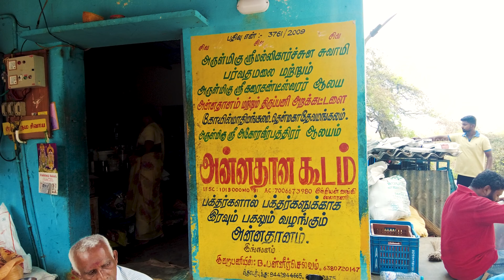🤯மலையேறும் பக்தர்களுக்காக 24 மணி நேரம் இலவச அன்னதானம்🍛😱 Sanjeevini Parvathamalai Hill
🤯மலையேறும் பக்தர்களுக்காக 24 மணி நேரம் இலவச அன்னதானம்🍛😱 Sanjeevini Parvathamalai Hill | Food vs Food

பர்வத மலை என்பது, திருவண்ணாமலை மாவட்டத்தில் கலசப்பாக்கம் வட்டத்தில் கடலாடி, தென்மகாதேவமங்கலம் (தென்மாதிமங்கலம்) கிராமங்களை ஒட்டி 5500 ஏக்கர் பரப்பளவில் அமைந்துள்ள ஒரு மலை ஆகும். மகாதேவமலை, கொல்லிமலை, சுருளிமலை, பொதிகை மலை, வெள்ளியங்கிரி மலை, சதுரகிரிமலை எனப் புகழ்பெற்ற சித்தர் மலைகளைப் போன்று பர்வதமலையும் சித்தர் புகழ்பெற்ற மலையாகும். திருவண்ணாமலை, போளுர், செங்கத்தில் இருந்து சுமார் 25 கிலோமீட்டர் தொலைவில் அமைந்துள்ளது இம்மலை. இம்மலைமீதுள்ள மல்லிகார்ஜுனர், பிரமராம்பிகை கோயில் கி.பி. 3ம் நூற்றாண்டில் நன்னன் என்ற குறுநிலமன்னன் கட்டியதாக இக்கோவிலில் உள்ள கல்வெட்டு தெரிவிக்கிறது,
நவிரமலையைதான் நாம் தற்போது பர்வதமலை என்று அழைத்து வருகிறோம். இந்த இடம் மூங்கில் செழித்து வளரும் பகுதி என்றழைக்கப்படுகிறது. இது சித்தர்களுக்கு பெயர் பெற்ற மலையாகும். இந்த மலை 4560 அடி உயரம். இந்த மலை ஜவ்வாது மலையின் கிளை மலையாகும், இந்த பாதையில் மலையேறுபவர்களுக்கு நாய்கள் (பைரவர்கள்) வழித்துணையாக வருகின்றன. இந்த நாய்கள் மலையில் வாழும் சித்தர்களின் அம்சம் என்கிறது ஐதீகம்.

Pravathamalai 24 Hrs Annadhanam
Name : L.Rajendharan

Let's Enjoy the Vibe of Parvathamalai💯🌟